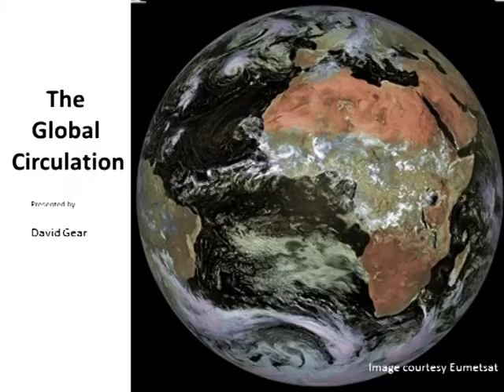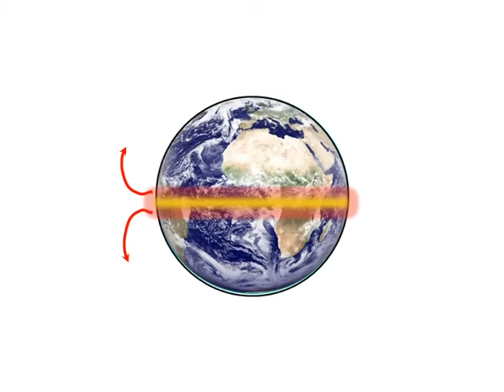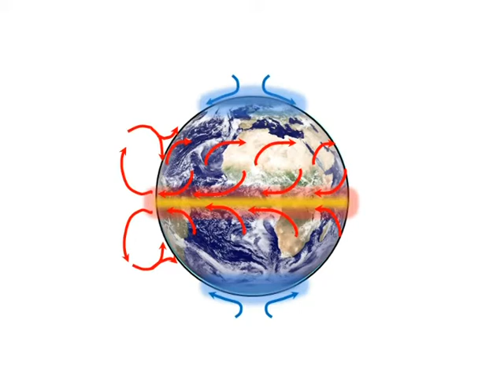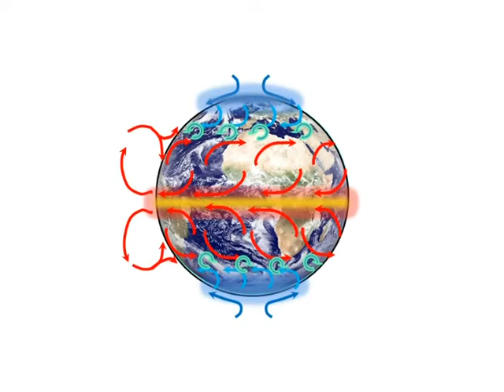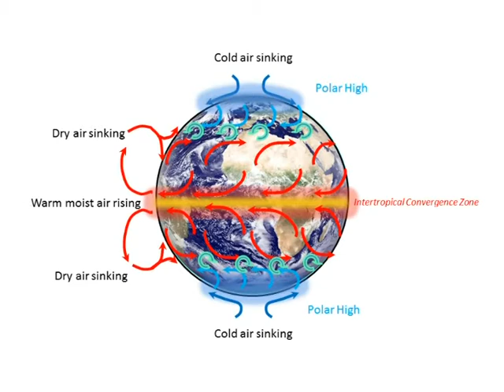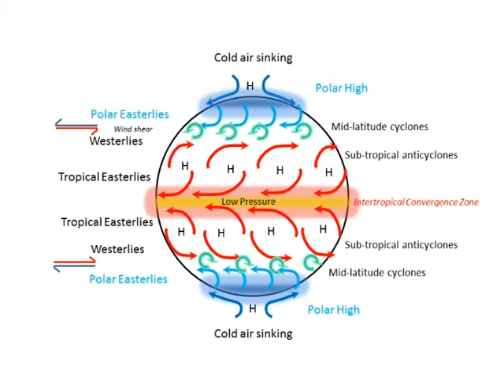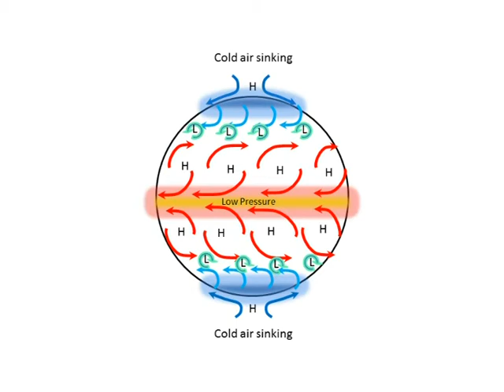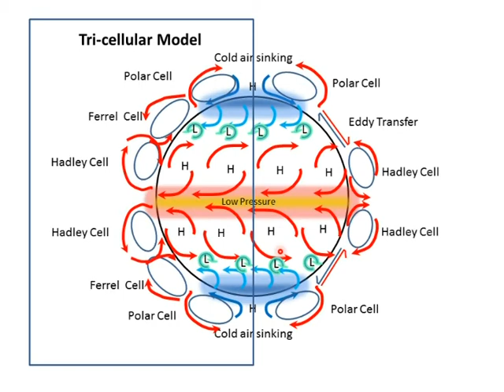General circulation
Geography Grade 11 CAPS - General Circulation